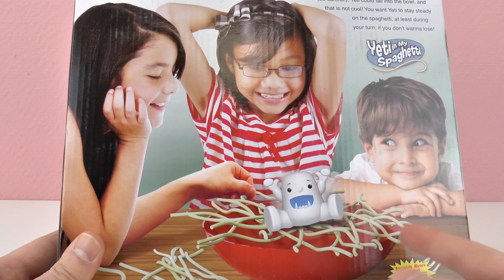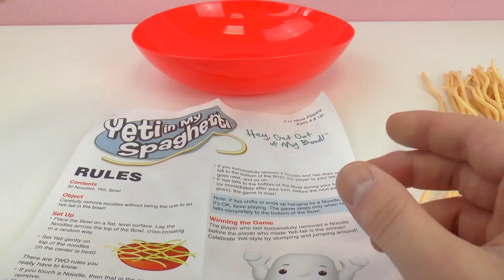YETI IN MY SPAGHETTI! Il mostro delle nevi non può cadere nella ciotola!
Ciao!